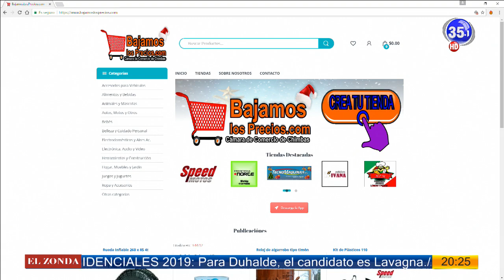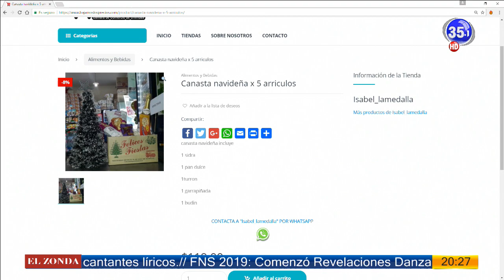CANAL 35 Televisión Digital - Cámara de Comercio Chimbas